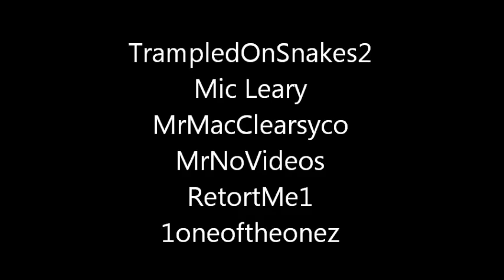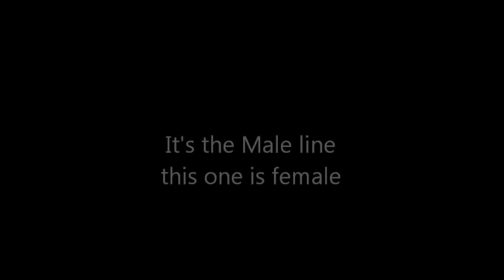Edogg TrollBangin on the MoFthr63kin Crew...TrampleOnDaEvadence & MrLIeClearly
You are not blessed with anything except slander evil ones